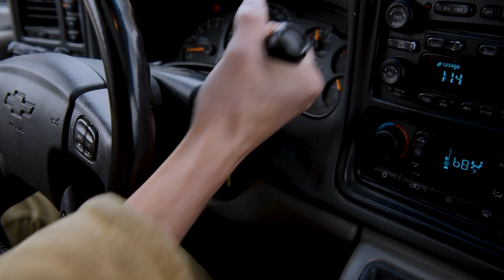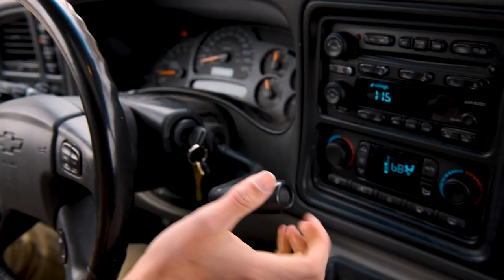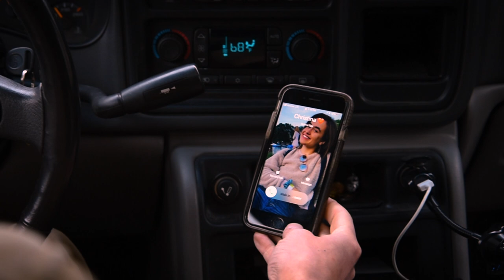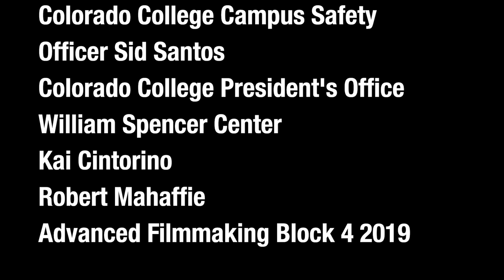Getaway | Narrative Short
When a job goes wrong, Hank (Will Cannistraro) must decide whether to risk his own life to save his friend, or live to see his daughter grow up.

Created and Directed by Oliver Round
Cinematography and Color by Austin Halpern
Editing and VFX by Daniel Sarche